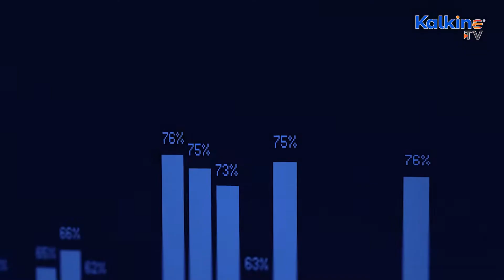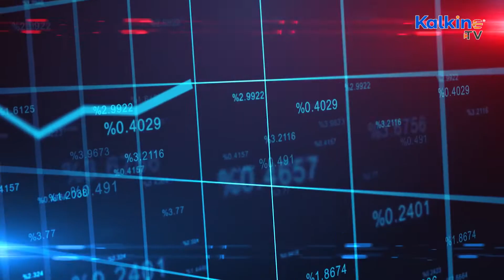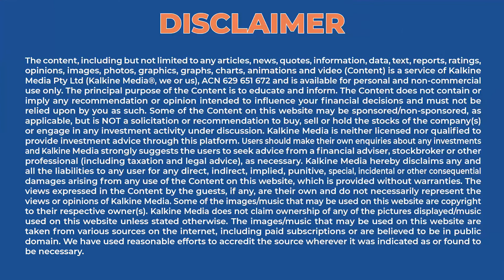Which Global Events Can Influence The Australian Economy ?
Global disruptions often end up creating a rocky road for the domestic economy due to an increased interconnectivity of nations. Soaring international demand for domestic education has created an optimistic view for the Australian economy. Political unrest between Russia and Ukraine, along with rising inflation in the US, create an uncertain outlook for the domestic economy.